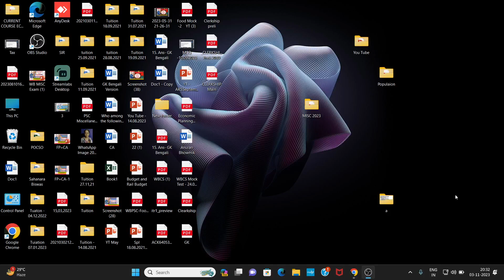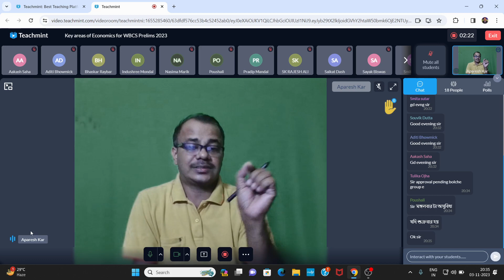New Batch for WBCS Preliminary Exam # Key Areas of Economics # Aparesh Academy #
New Batch   for WBCS Preliminary Exam
Key Areas of Economics for WBCS Preliminary Exam
Revision Course
Download from Google Play Store
Aparesh Academy